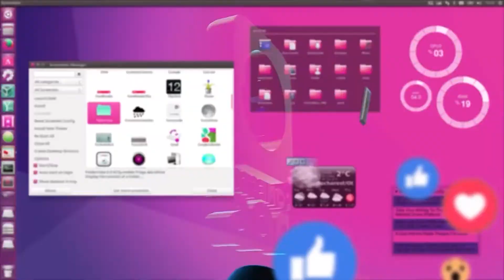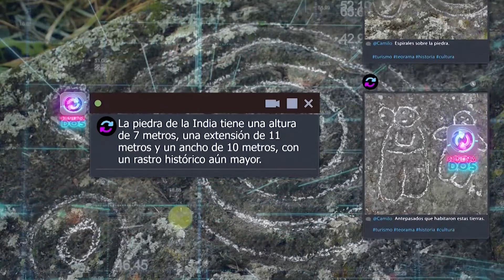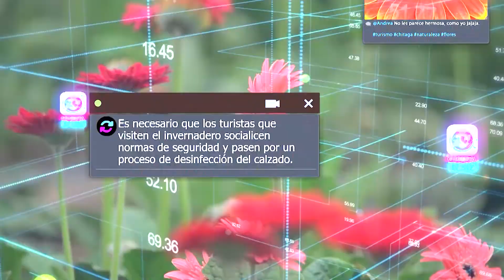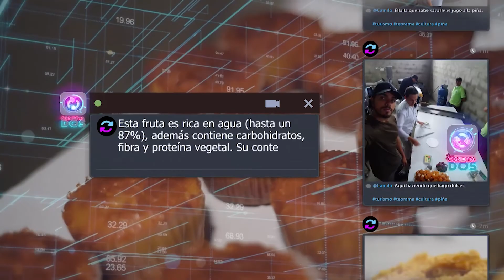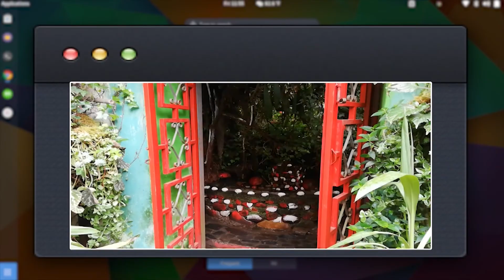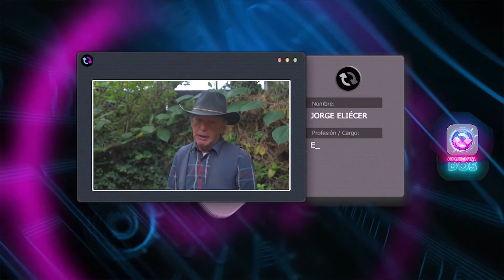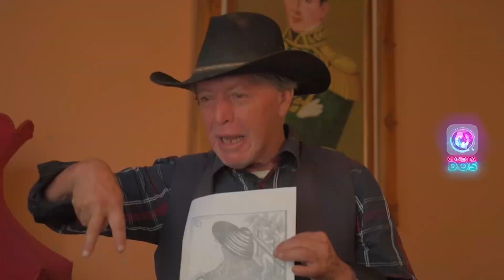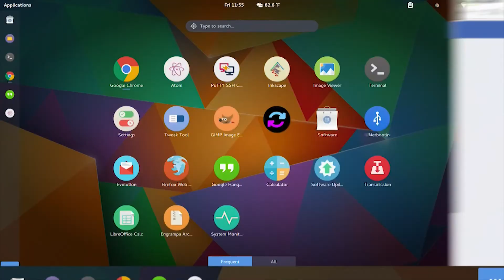Conectados desde Chitagá y Teorama parte 2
En este capítulo nuestro equipo de Conectados llega a los municipios de Chitagá y Teorama